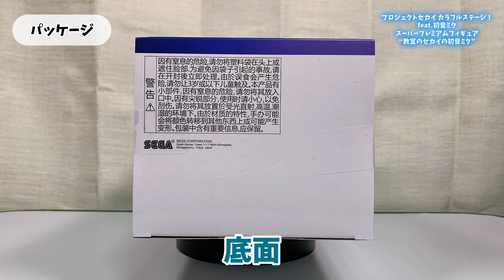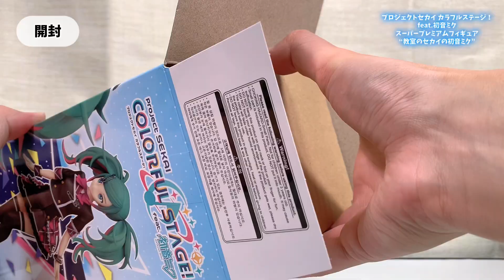【プライズフィギュア】プロジェクトセカイ カラフルステージ！ feat. 初音ミク スーパープレミアムフィギュア“教室のセカイの初音ミク”【開封＆完成品チェック！】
2023年9月登場プライズフィギュアの開封動画です！

プロジェクトセカイ カラフルステージ！ feat. 初音ミク　スーパープレミアムフィギュア“教室のセカイの初音ミク”

【SNS】
◆X（Twitter）

【チャプター】
0:00 オープニング
0:10 今回の景品はコチラ
0:22 パッケージ
0:51 開封
1:29 組み立て
1:46 完成！
4:37 エンディング